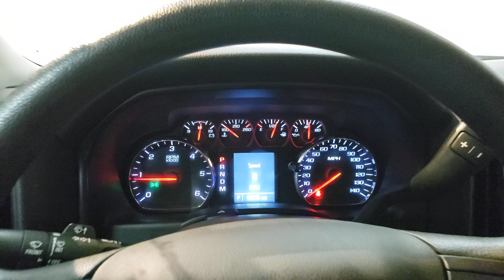2014 GMC Sierra - Used Car For Sale - Parma, Ohio